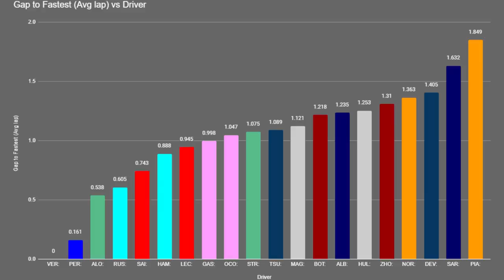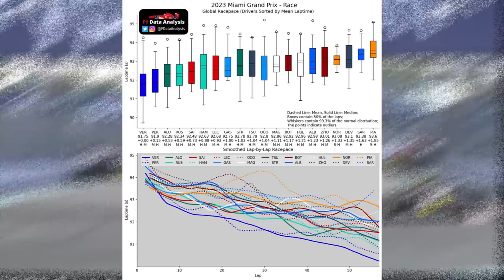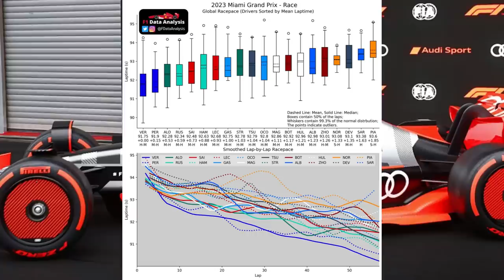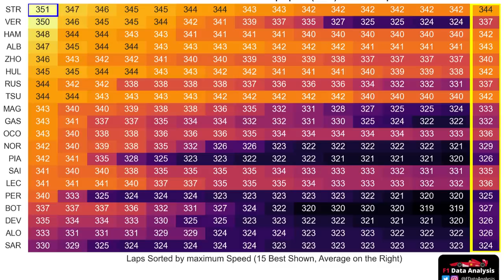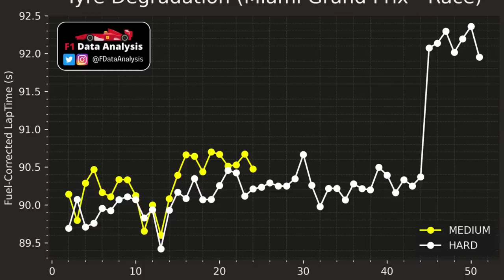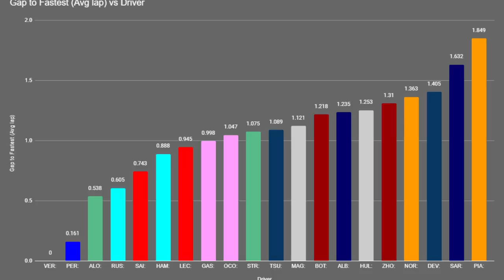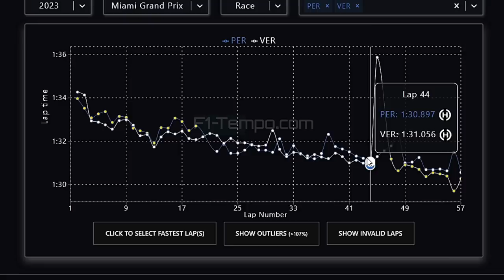GP MIAMI - MAX VENCERIA SEM O DRS? / ALFA ROMEO CHUTOU O BALDE / TETO ORÇAMENTÁRIO ESCALONADO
Sergio Milani
@scuderiamilani (Twitter)

*Fontes:*

João 3:16

00:00 - Introdução
00:51 - Gap de performance seria menor com um escalonamento orçamentário?
02:22 - Alfa Romeo chutou o balde por conta da Audi
03:44 - Média de velocidade, Stroll mais rápido
05:49 - Max venceria sem DRS ou com pista molhada? (Gráfico de pneus)
07:11 - Oscilação de performace
09:28 - Stints de Perez e Verstappen